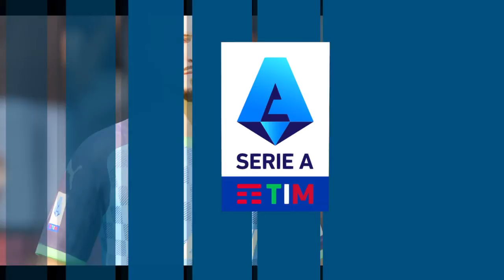FIFA 22 - Juventus vs Sassuolo - Serie A Tim - Legendary - Full Match & Gameplay